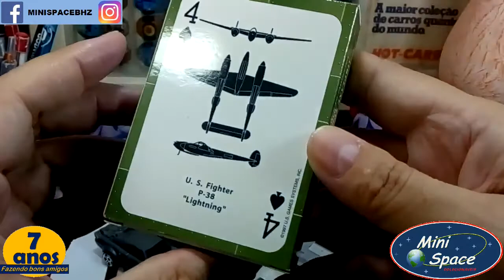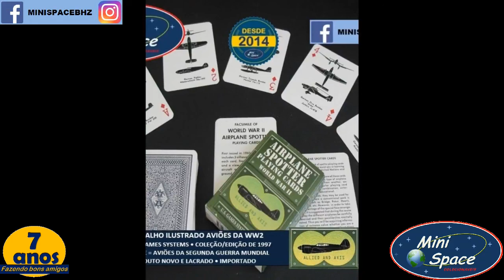Baralho Jogo de cartas ilustrado com aviões da WW2 - Raro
Fabricante = U.S. Games Systems
Série = Aviação de caça da Segunda Guerra Mundial
Airplane Spotter Playing Cards • World War II
Facsimile of a deck first issued in 1943

PRODUTO NOVO – LACRADO NA EMBALAGEM

Modelo = Cartas no formato 94mm x 67mm
Contém = 52 cartas
Cor Predominante = Azul
Coleção/Edição = 1997

Seu mundo, sua nação 1/64